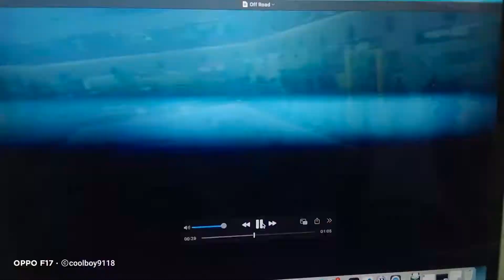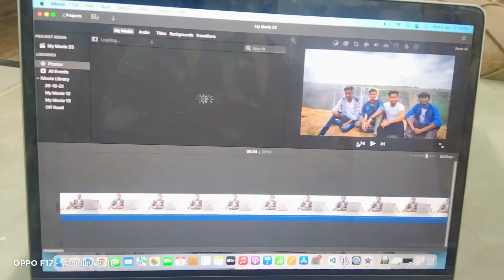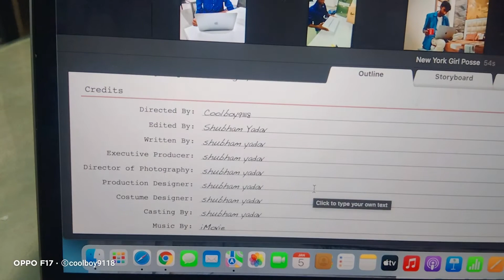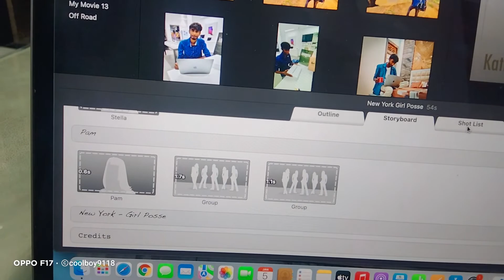how to create trailer on macbook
how_to_create_trailer_for_youtube
best_laptop_for_edting
best_laptop_for_video_edting
best_laptop_for_vloging